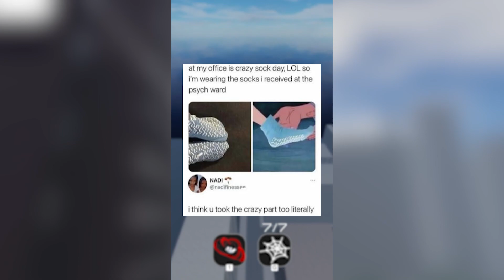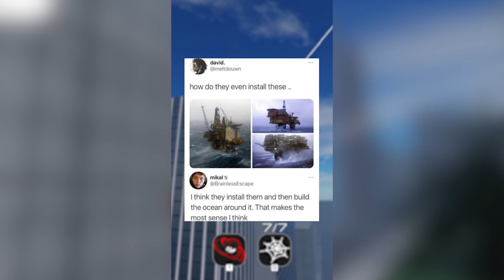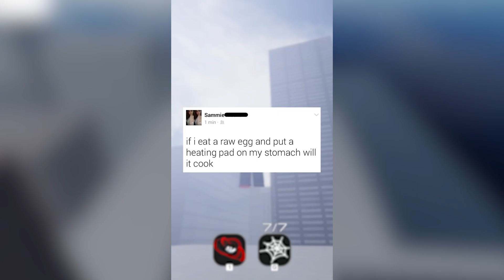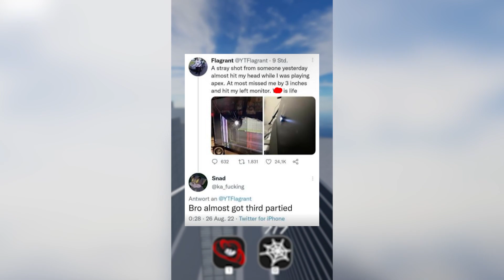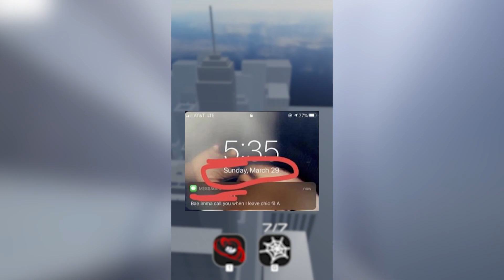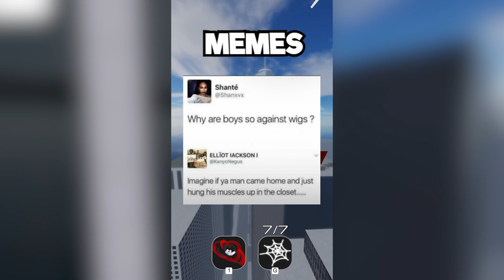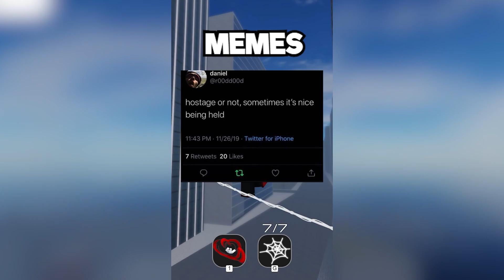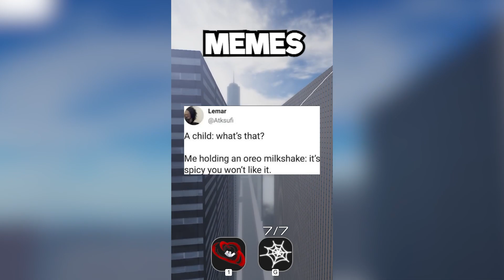Memes For You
In today's video I went over some of the best memes. So I hope you enjoy and get a good laugh out of it.

all audio and video is all edited & produced by me.